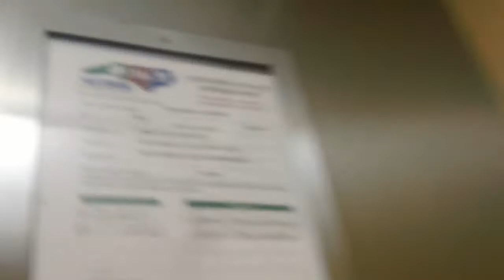1527 Modded ThyssenKrupp Hydraullic Elevators At Point Emerald Villas Building B, Emerald Isle NC